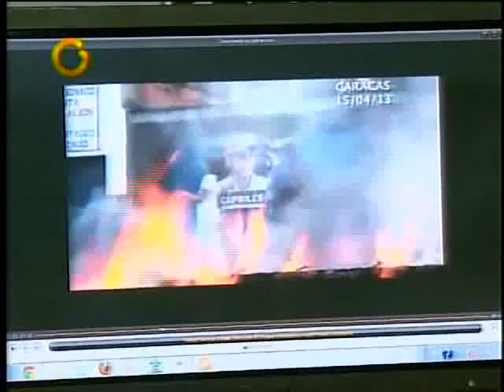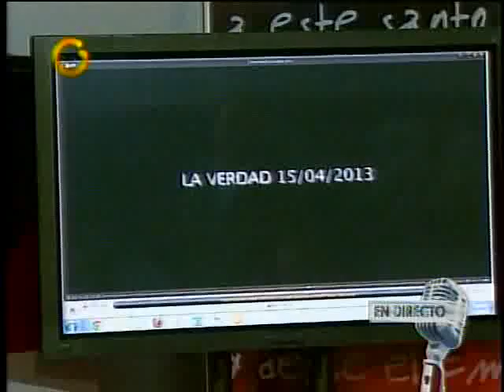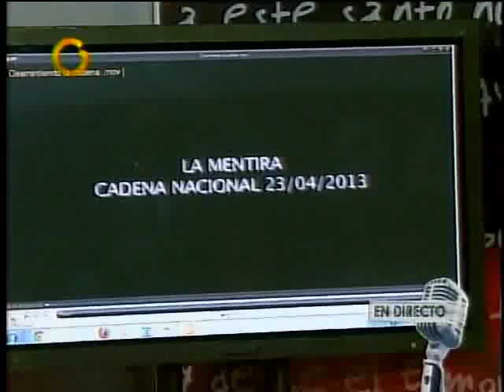capriles en rueda de prensa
Se refirió al presidente Nicolás Maduro. "Ustedes se robaron las elecciones".